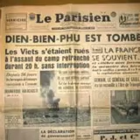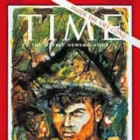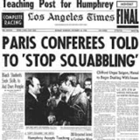Remembering Vo Nguyen Giap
The Greatest General Of The Second Half Of The 20th Century

THE RED NAPOLEON

After World War II, without question the general who had more military success than anyone else was Vo Nguyen Giap. As leader of the Viet Minh, he was the architect of the French defeat at Dien Bien Phu in 1954, which ended French colonialism in Indochina. In the next decade he engineered the North Vietnamese victory over American forces in Vietnam. He took huge casualties but ultimately undermined American resolve, highlighted in the 1968 Tet Offensive, a tactical military defeat for the North Vietnamese but a strategic coup that would end in American withdrawal from South Vietnam. Since 1945, no military leader has changed the map and politics of the world more than Vo Nguyen Giap.

Võ Nguyên Giáp (25 August 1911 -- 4 October 2013) was a General in the Vietnam People's Army and a politician. He first grew to prominence during World War II, where he served as the military leader of the Viet Minh resistance against the Japanese occupation of Vietnam. Giáp was a principal commander in two wars: the First Indochina War (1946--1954) and the Vietnam War (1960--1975). He participated in the following historically significant battles: Lạng Sơn (1950), Hòa Bình (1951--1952), Điện Biên Phủ (1954), the Tết Offensive (1968), the Easter Offensive (1972), and the final Hồ Chí Minh Campaign (1975).
The plan was that the last U.S. troops would withdraw from Vietnam in exchange for a cease-fire and the return of American prisoners held by Hà Nội. It was also agreed that the governments in North and South Vietnam would remain in power until new elections could be arranged to unite the whole country. Although the casualty rate in the Nguyễn Huệ Offensive during the spring of 1972 was high, PAVN was able to gain a foothold in territorial Southern Vietnam from which to launch future offensives.
The last U.S. combat troops left in March 1973. Despite the treaty, there was no let-up in fighting. South Vietnamese massive advances against the Viet Cong controlled territory inspired their opponents to change their strategy. In March, communist leaders met in Hanoi for a series of meetings to hammer out plans for a massive offensive against the South. In June 1973, the U.S. Congress passed the Case-Church Amendment to prohibit further U.S. military involvement, so the PAVN supply routes were able to operate normally without fear of U.S. bombing